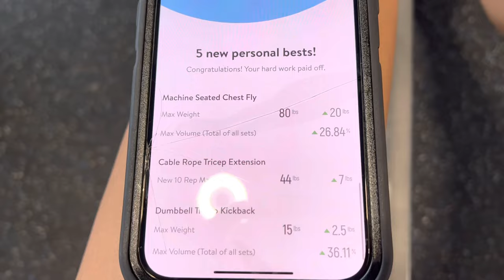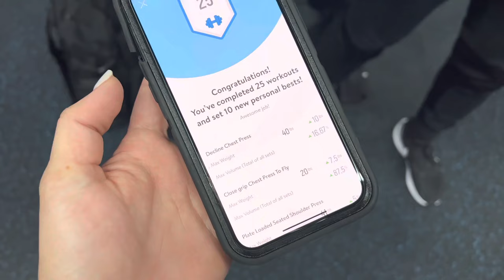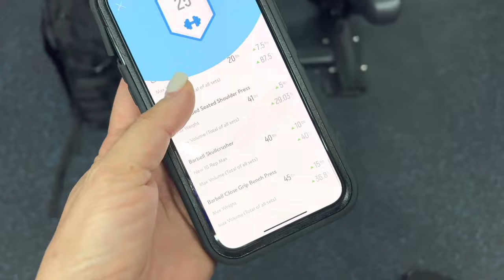The Secret to Crushing Your Goals on Day 15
Day 15 - Upper body push exercises are movements that target the muscles of the chest, shoulders, and triceps. Here are some upper body push exercises you can include in your workout:

Push-ups: This exercise targets the chest, shoulders, and triceps, and is a great bodyweight exercise to include in your workout.

There are many variations of push-ups, including close-grip, wide-grip, and diamond push-ups.
Bench press: This exercise targets the chest, shoulders, and triceps. Use a barbell or dumbbells, and focus on maintaining proper form throughout the movement.

Overhead press: This exercise targets the shoulders and triceps. Use a barbell or dumbbells, and focus on keeping your core engaged and your back straight.

Dips: This exercise targets the chest, shoulders, and triceps. Use parallel bars or a dip machine, and focus on maintaining proper form throughout the movement.

Incline bench press: This exercise targets the upper chest, shoulders, and triceps. Use a bench set at a slight incline, and focus on controlling the weight throughout the movement.

Remember to warm up with some light cardio and dynamic stretching, and to cool down with some static stretching. Also, adjust the weight and intensity of each exercise to your fitness level and goals.